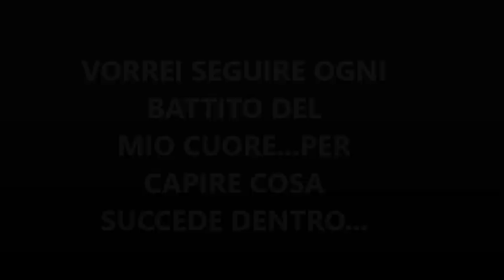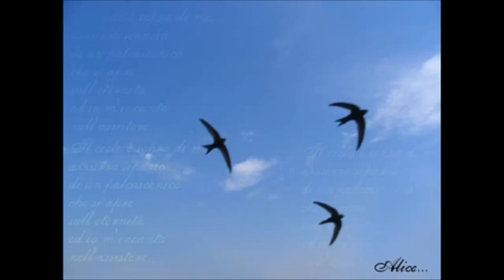Vorrei seguire ogni battito del mio CUORE 💜, per capire cosa succede DENTRO...